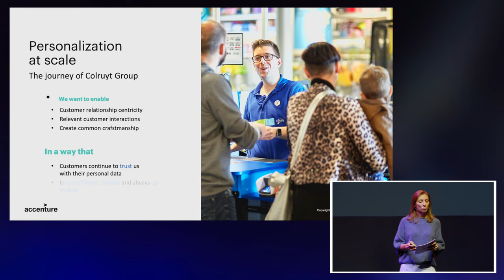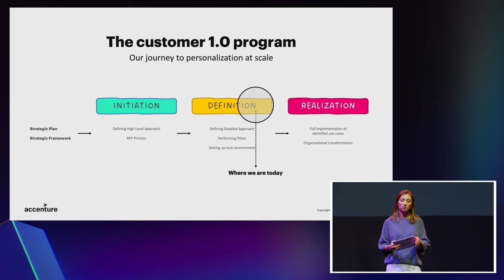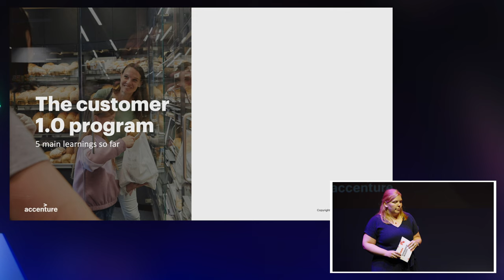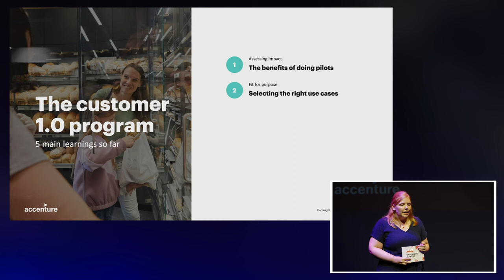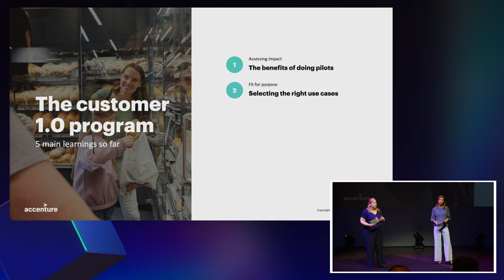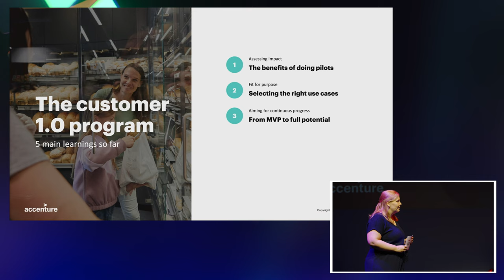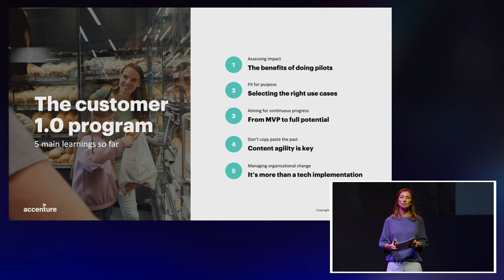Tech Talk | Colruyt Group | Accenture | How to combine customer insights from market leading brands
Adobe Experience Makers

Tech Talk hosted by:
Deborah Nilens, Head of Customer Marketing Domain at Colruyt Group and Karoline Vanherp, Marketing & Data Transformation lead at Accenture

Embark on the journey of Colruyt Group driving personalisation at scale within a large multi-brand organisation. How do you build trust with the consumer in a cost-effective and flexible way while ensuring that the customer record is always up to date?